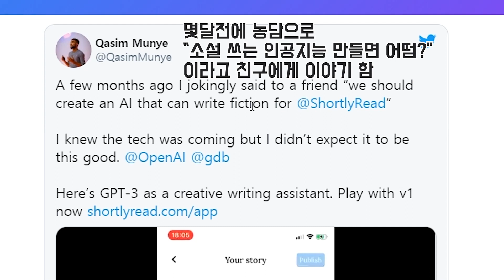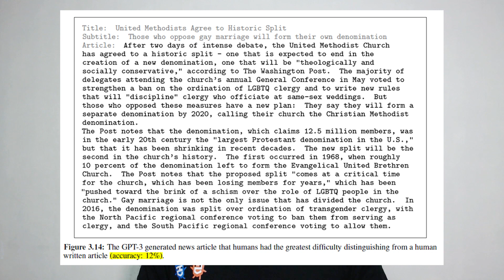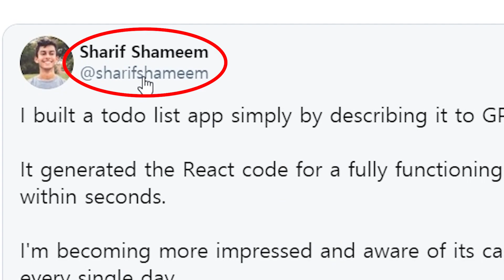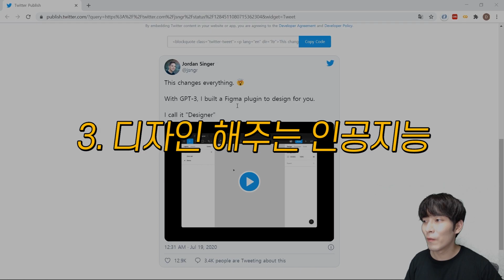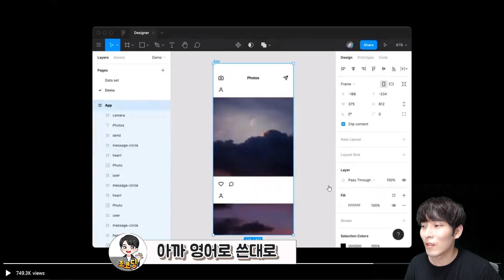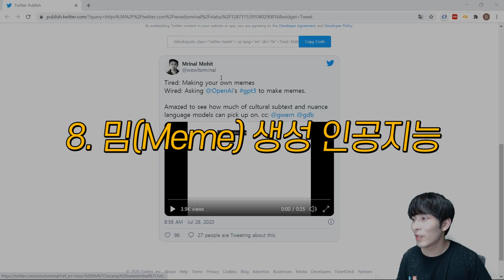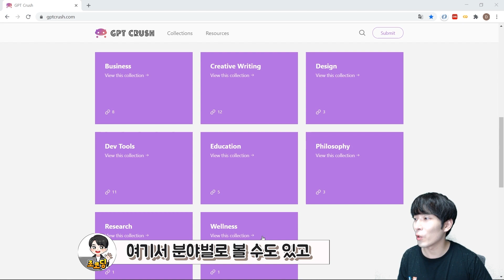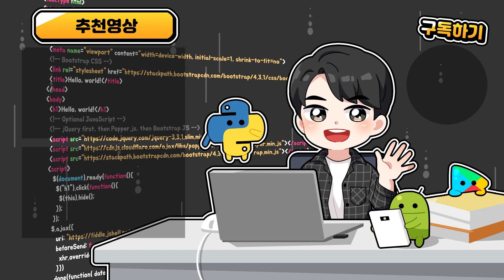GPT-3 패러다임을 바꿀 미친 성능의 인공지능 등장 및 활용 사례 10가지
OpenAI에서 2020년 6월 공개한 GPT-3에 대해서 알아보고 OpenAI API를 응용한 사례 10가지를 소개합니다. 인공지능의 발전이 정말 엄청난 것 같습니다.

목차
00:00 인트로
00:26 GPT란?
00:49 GPT-2 소개
01:18 GPT-3 소개
02:32 React 앱 코딩하는 인공지능
03:14 SQL 쿼리 제작 인공지능
03:51 디자인 해주는 인공지능 (Figma)
04:14 엑셀 인공지능 함수
04:38 이메일 작성 인공지능
05:15 문장 변환 인공지능
05:55 소설 쓰는 인공지능
06:15 밈(Meme) 생성 인공지능
06:31 인공지능 검색엔진
06:51 재무제표 작성하는 인공지능
07:22 활용 사례 모아보기
07:35 GPT-3의 한계
07:56 OpenAI API Waitlist 소개